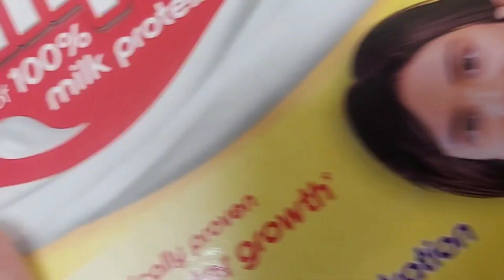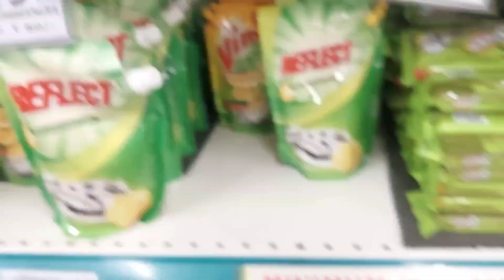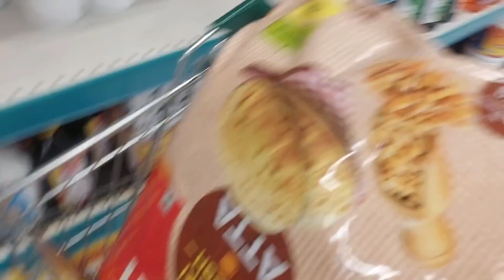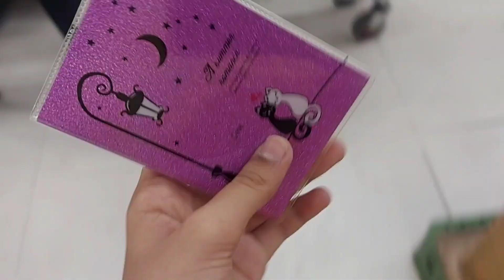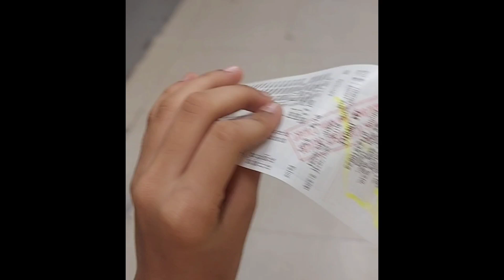ajj to bahut sari grocery leli or ajj to bili mujhe kaat leti